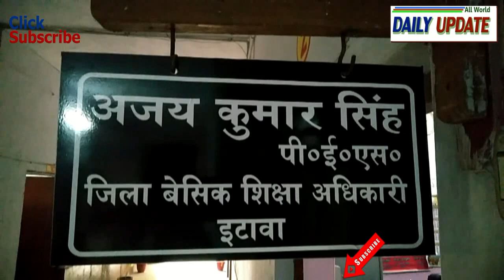कचरे के ढेर पर बचपन !,Childhood on a Pile of Garbage,watch it video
एक ही गाँव के कचरा बीनते नौनिहाल,कचरे के ढेर पर बचपन

इटावा में स्कूल चलो अभियान में फर्जी आंकड़ो का खेल।जिन बच्चो को स्कूल जाना चाहिए वो बीन रहे है सड़को व स्कूलों के बाहर कचड़ा। नौनिहाल बच्चों का बचपन और पढ़ाई कचरे के ढेर पर बीत रहा है
स्पेशल रिपोर्ट.
-इटावा में स्कूल चलो अभियान की फर्जी आंकड़े बाजी का खेल चल रहा है।ग्रामीण इलाकों के बच्चे जिनकी उम्र 5 वर्ष से 15 वर्ष  तक के लगभग है और जिनकी संख्या लगभग 100 के करीब है।इन बच्चो को जिस उम्र में पढ़ाई का सबक सीखना था,वो सभी बच्चे सुबह उठ कर सड़को पर कचरा बीनते हैं ।ये बच्चे सरकारी प्राथमिक विद्यालय में पढ़ने नही जाते हैं।सरकार का स्कूल चलो अभियान इनके घरों तक नही पहुंच सका है।इन गरीब परिवारों के बच्चो के कचरा बीनने के बाद ही इनके परिवार का बमुश्किल खर्च चल पाता है।

सरकार का स्कूल चलो अभियान फ्लॉप

इन बच्चो के परिवारों में शिक्षा के प्रति जागरूकता नहीं है।इसलिये  वो अपने बच्चों को  सुबह स्कूल भेजने के बजाय नालियों और सड़कों से कचरा बीनने के लिए भेजते हैं।सरकार स्कूल चलो अभियान के तहत सूबे के विभिन्न जिलों में तमाम तरह के कार्यक्रम चला रही हैऔर इन कार्यक्रमो का यही उद्देश्य है कि समाज के ऐसे की गरीब परिवार के बच्चो व अभिवावकों को शिक्षा के प्रति जागरूक किया जाय।अब सवाल यह है कि सरकार के स्कूल चलो अभियान की जागरूकता वाले कार्यक्रम आखिर इन गरीब बच्चो व इनके अभिववको को शिक्षा के प्रति जागरूक करने में अब तक असफल क्यो साबित हो रहे हैं?

पूरे गांव के बच्चे स्कूल जाने के बजाय सीख रहे कचरा बीनने का सबक

सूबे के इटावा जनपद में महेवा ब्लॉक का कुंदनपुर ऐसा गांव है,जहां के ज्यादातर बच्चे प्रतिदिन सुबह उठकर स्कूल जाने के बजाय इलाके में कचरा बीनने का सबक सीखने जाते हैं।इस गांव में सरकार में जो प्राथमिक विद्यालय स्थापित किया है उस स्कूल में गरीब परिवारों के बच्चे जाते तो हैं,लेकिन पढ़ने नही, बल्कि स्कूल के बाहर पड़े कचरे को बीनने जाते हैं।और इस स्कूल में तैनात शिक्षक भी इन बच्चों व इनके अभिवावको को शिक्षा की महत्ता को कतई समझाने का प्रयास नही करते हैं।क्या यह सरकारी शिक्षक सरकार के स्कूल चलो अभियान के अंग नही है?

फर्जी आंकड़ेबाजी खेल

इटावा जनपद के बीएसए अजय कुमार  बताते हैं कि इस शैक्षिक सत्र में स्कूल चलो अभियान के तहत 1लाख 24हजार बच्चे पंजीकृत कराए जा चुके है।उन्होंने यह भी बताया कि पिछले वर्ष की तुलना में 6हजार बच्चे अधिक पंजीकृत हुए हैं।अब सवाल यह है कि आखिर कचरा बीनने वाले यह नोनिहाल शिक्षा विभाग के दिये गए आंकड़ो में अपनी जगह क्यो नही बना सके?

बजट का नही दे पाए हिसाब किताब

सूबे में चल रहे स्कूल चलो अभियान में हर वर्ष कई करोड़ रुपये सरकार खर्च करती है।इस बार भी इटावा जिले में भारी भरकम बजट आया है।जिसे खर्च भी किया गया है।लेकिन अब यह बजट कहाँ खर्च हुआ इसका हिसाब किताब इटावा बीएसए नही दे पा रहे हैं।दरअसल सच्चाई यह है कि सरकार के स्कूल चलो अभियान का बजट तो खर्च किया जाता है,लेकिन इस अभियान का बजट जिन जगरूकता फैलाने वाले कार्यक्रमो में खर्च किया जा रहा है,उसका इम्पेक्ट उस समाज पर कताई  नही पड़ पा रहा है,जो समाज शिक्षा के प्रति कतई जागरूक नही है।कुल।मिलाकर इटावा में सरकार का स्कूल  चलो अभियान फ्लॉप शो साबित हो रहा है।